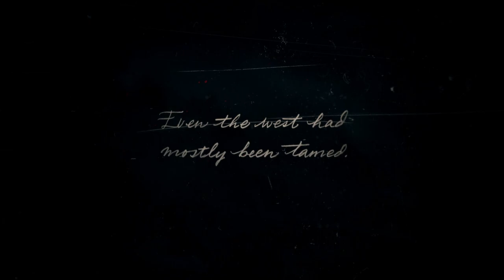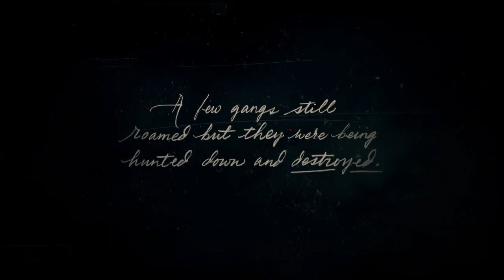Red Dead Redemption 2 walkthrough part 1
Our Red Dead Redemption 2 walkthrough part 1 kicks off with the icy setting and the introduction of the gang’s story. You play Arthur Morgan, a member of Dutch’s gang, who are on the run after a situation got a little too hairy for them. Bedraggled and blizzard kissed, they wind up to an abandoned log cabin up in the hills and the rest of the story goes from there. The first mission is to head out to find provisions, but it doesn’t take long for trouble to find the group.

You can read more about Red Dead Redemption 2

This is the opening entry in our wider walkthrough for the gun slinging adventure, so tune in for more with the rest of the playlist.